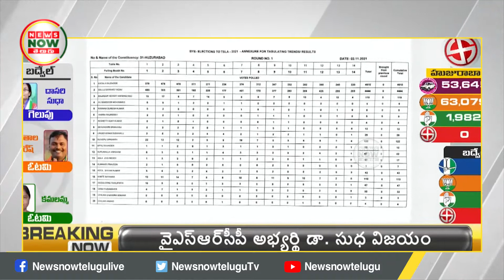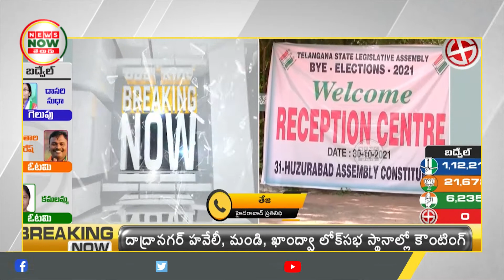కాంగ్రెస్ శ్రేణుల్లో హుజూరాబాద్ చిచ్చు